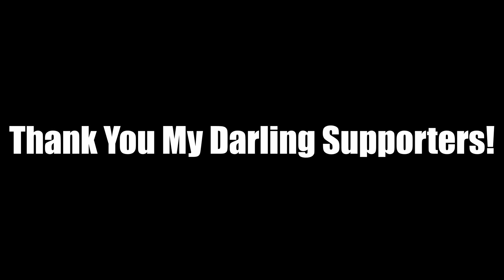Part 26 // Final Fantasy XIV Online